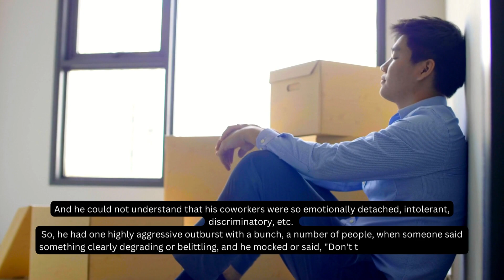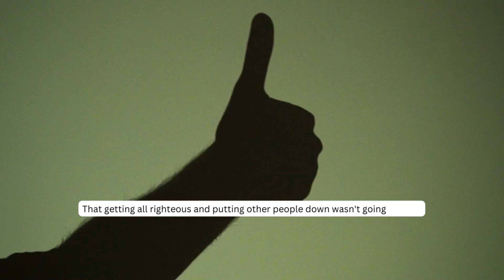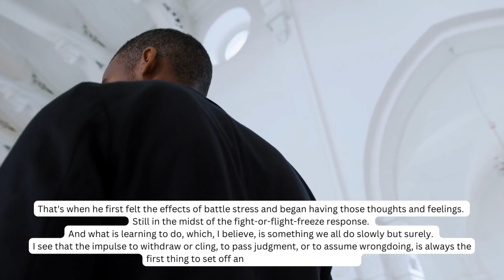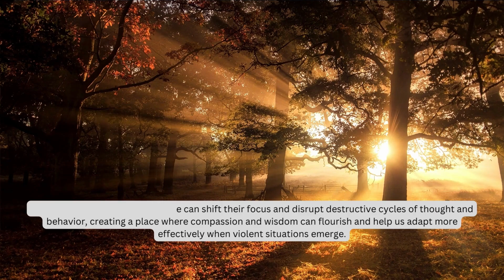Lecture 16 || Offensive Fielder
ll look at how to modify our stress reaction from the traditional &quot;fight, flight, or freeze&quot; to
&quot;attend and befriend,&quot; thereby unlocking our full creative potential.
I&#39;ll show you two instances, and then we&#39;ll both have a chance to practice what we&#39;ve learned.
And one has a more convoluted knot of knots than the other.
The first time I encountered this was with a coworker of mine a few years ago; he told me that he and
his coworkers were having trouble socializing because of the increasing frequency with which they used
racist and sexist language.

Translated titles:
Conferencia 16 || jardinero ofensivo

Vorlesung 16 || Offensiver Fielder

Conférence 16 || Voltigeur offensif

Aula 16 || defensor ofensivo

व्याख्यान 16 || आक्रामक क्षेत्ररक्षक

# محاضرة 16 || فيلدر الهجومية

第16课||进攻外野手

강의 16 || 공격수

ليڪچر 16 || جارحاڻي فيلڊر

لیکچر 16 || جارحانہ فیلڈر